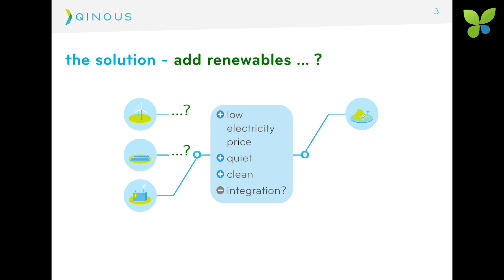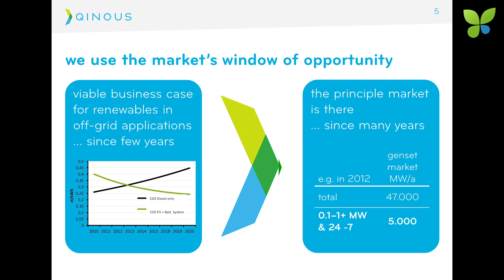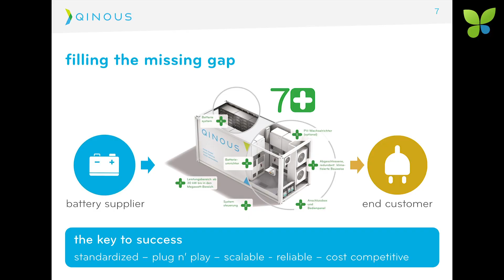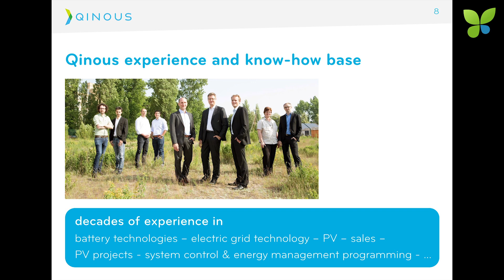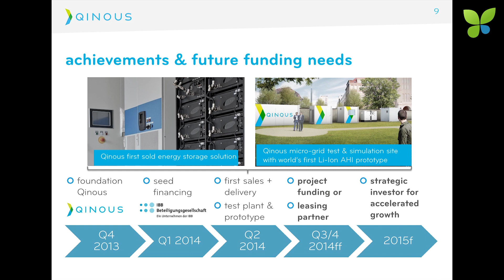ECO14 Berlin: George Hanna Qinous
George Hanna pitches Qinous at ECO14 Berlin. Qinous develops smart energy storage and management systems for offgrid and ongrid applications starting at 30 KW and going up to the MW scale by combining a large number of battery systems. Qinous acts as a solution provider that makes the system in Berlin and then ships it to the customer ready for installation. Being independent of the underlying battery technology, there is a strong focus on thorough battery testing as part of the design and production process. Founded in Q4 2013, the smart green startup raised their seed round from Investitionsbank Berlin in Q1 2014 and sold the first system in Q2 2014. That’s what we call fast execution. Next year, Qinous plans to raise their Series A from strategic investors and is very interested in getting to know the best smart green VCs in Europe.